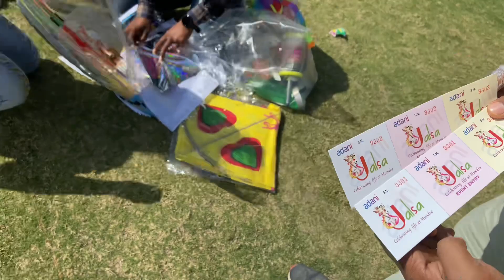❤️ Makar Sankranti Celebration ॥ Uttarayan ॥ Bengali Vlog 49 ॥ Patang Utsav 🪁॥ Kite Festival 🪁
❤️ Makar Sankranti Celebration ॥ Uttarayan ॥ Bengali Vlog 49 ॥ Patang Utsav 🪁

Query : Makar Sankranti Celebration
  Patang utsav
Kite festival
Makar Sankranti
Uttarayan

Hey all, I am Sanchita the creator of this video,, here I want to describe you the colourful kite festival on the occasion of Makar Sankranti in our Township located at Mundra,Kutch,Gujarat ❤️❤️

Wish you all will enjoy the video and if you like this video then please do like,comment and share this to your friends & relatives and Not forget to Subscribe my YouTube channel ❤️❤️